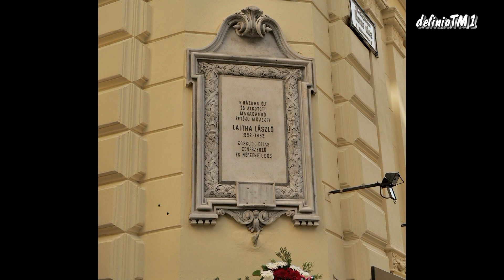Ünnepi megemlékezés Lajtha László tiszteletére